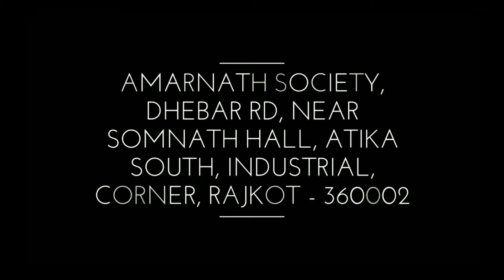Rajdhani Roadways - Rajkot | Transport Service - promo video | Dhvani Add Groups